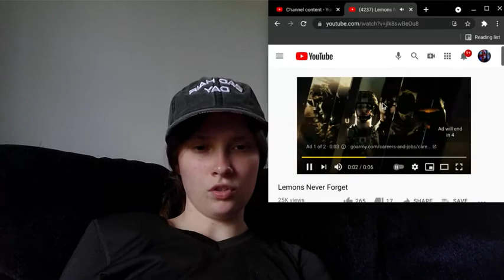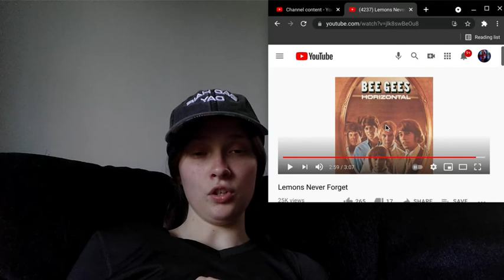Bee Gees- Lemons Never Forget Reaction